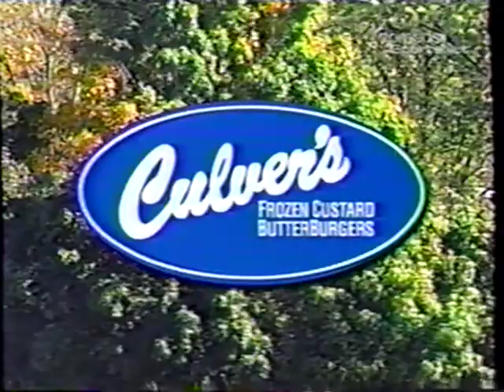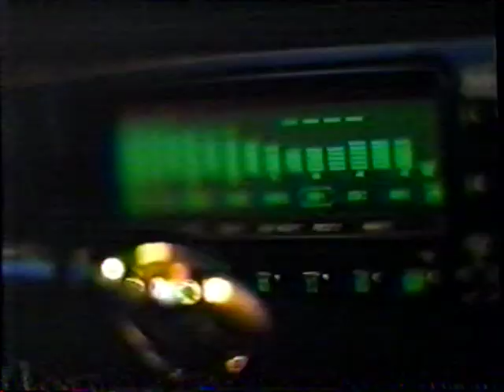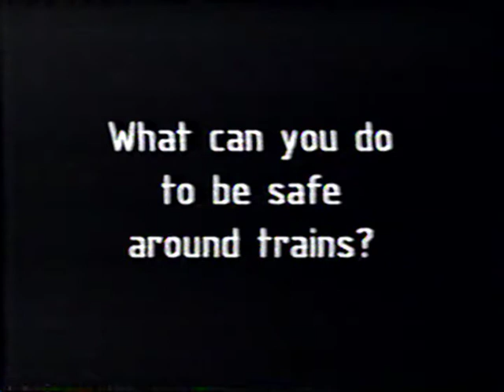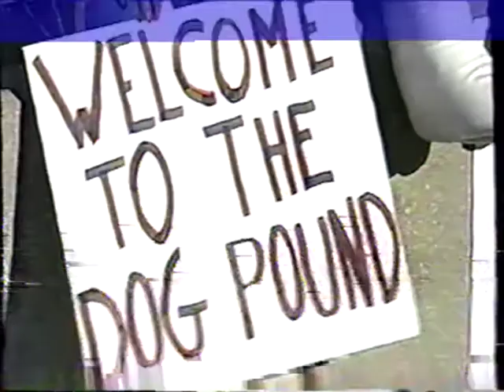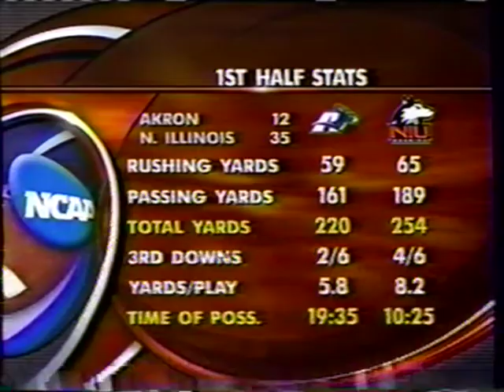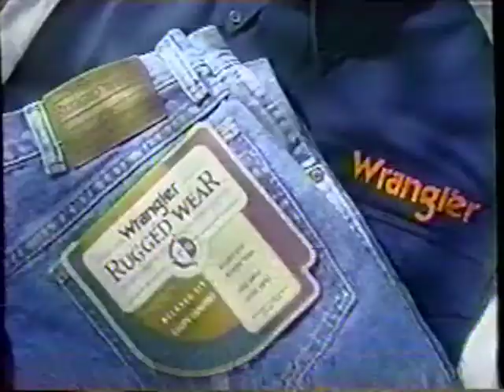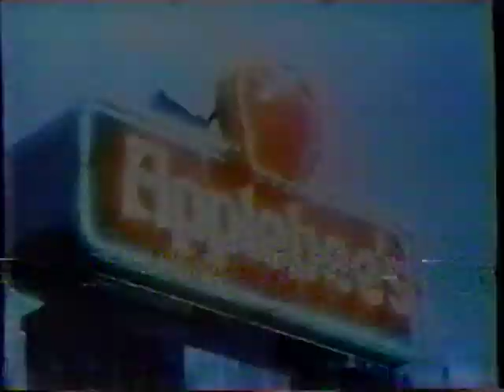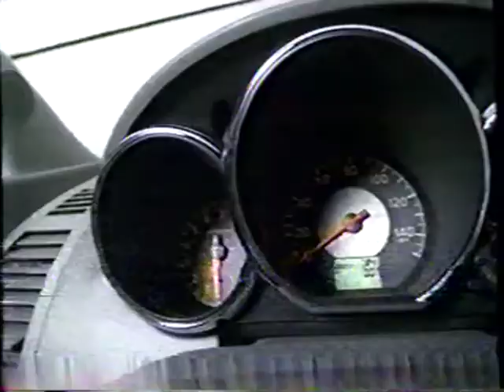Akron Zips @ Northern Illinois Huskies (NIU) - Oct. 2, 2004 - FULL GAME - Charlie Frye Garrett Wolfe